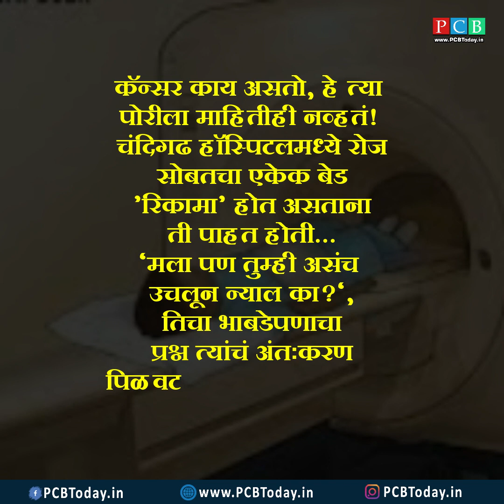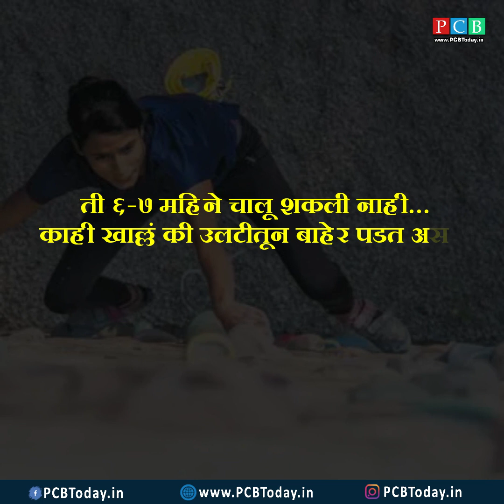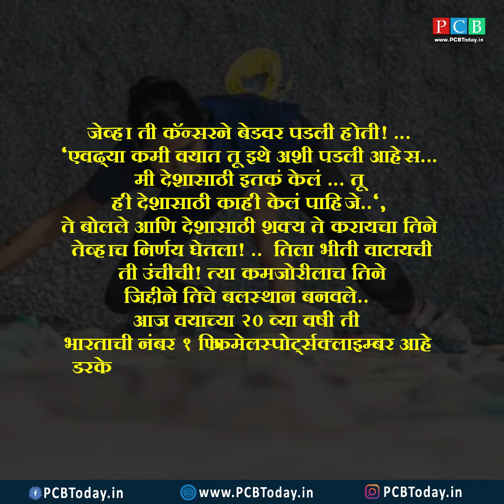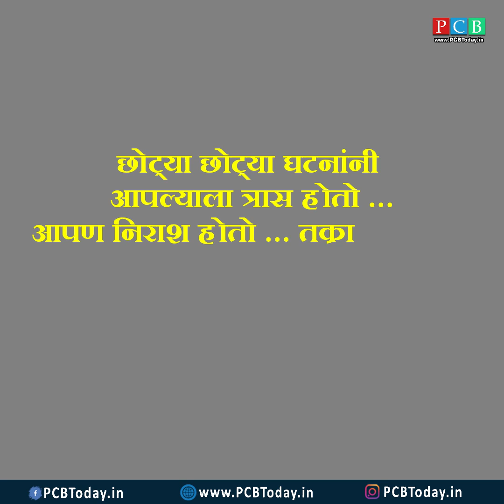कॅन्सरवर विजय मिळवत शिवानी ठरली योद्धा